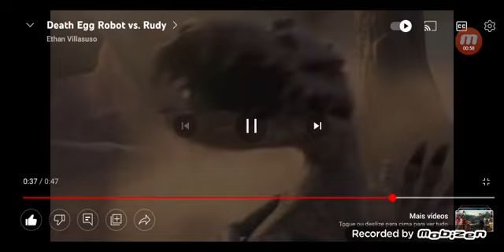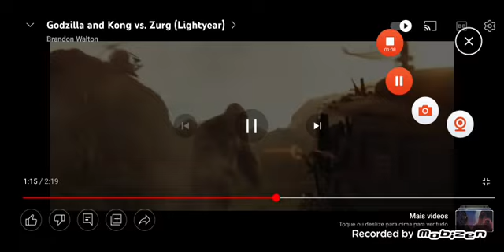ZUBA VS RUDY